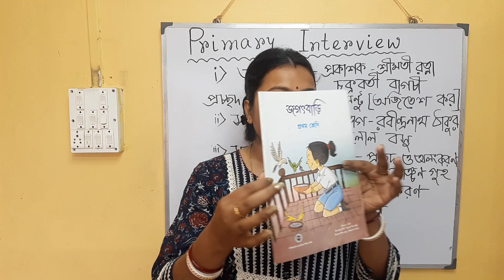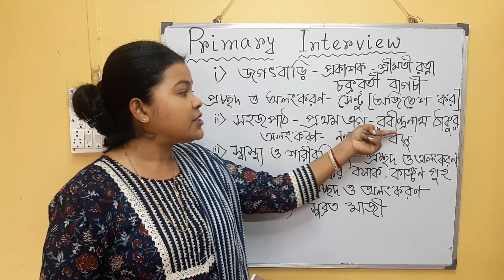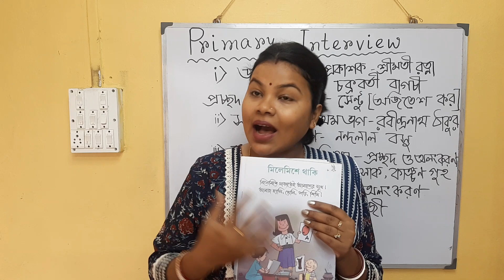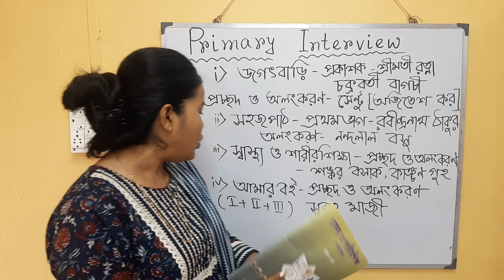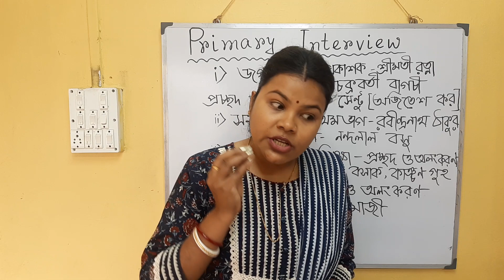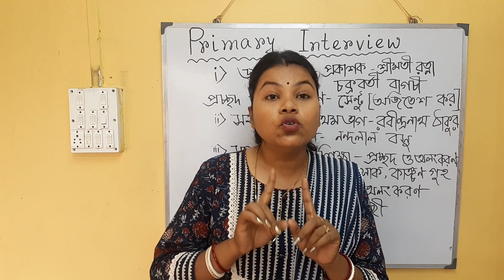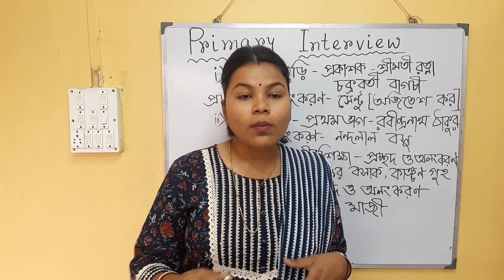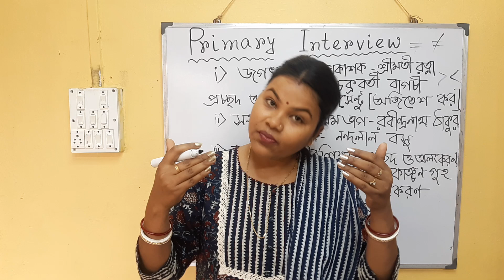PRIMARY TET Interview